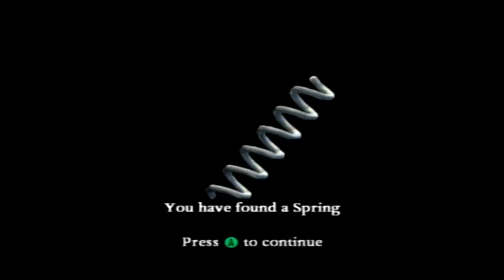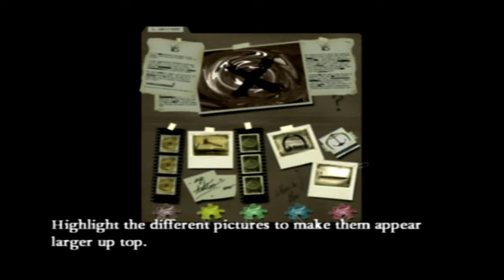Mystery Game #3! 😲 | Let's Play | Thunder & Lightning